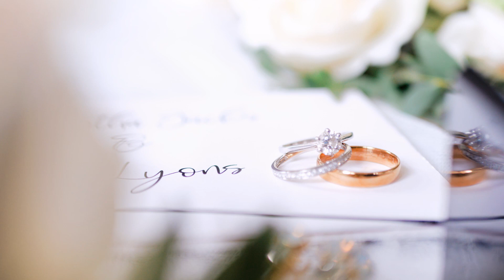Ashton Lodge Country House Wedding: Sam & Ian